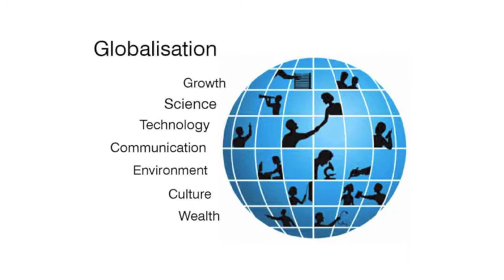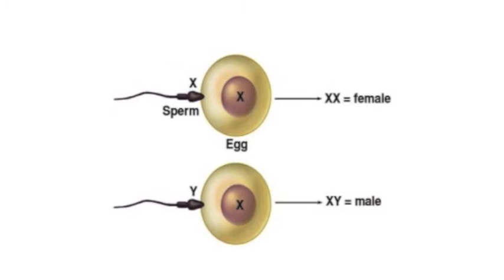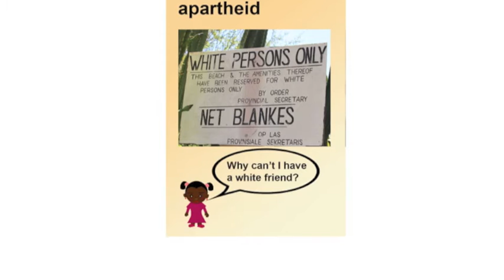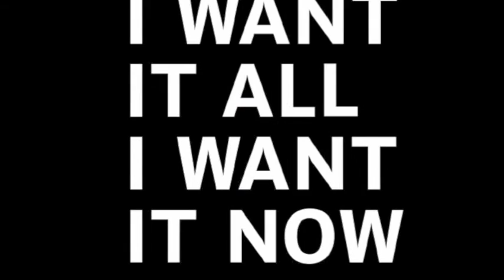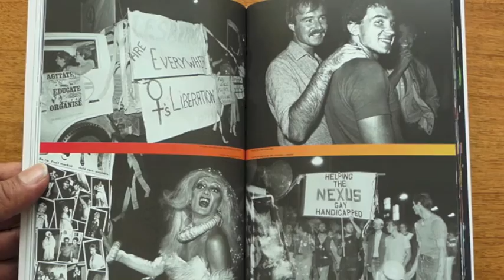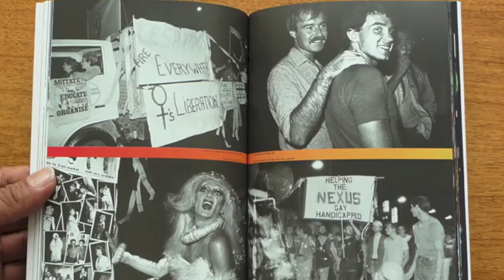Same-Sex Marriage (P1)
In Australia, in the 1980s, the counter-culture rallied for nuclear disarmament, environmental protection, and Indigenous rights. While these issues still need re-addressing today, the nation moves into a campaign for same-sex marriage. Why? In this first part, I look at the illogical nature of the Australian community to connect the earlier issues with same-sex marriage, when they are totally different.